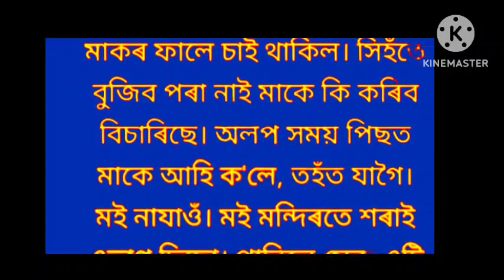Assamese language gk gk History// Vidio New GK Quiz Vidio la2023